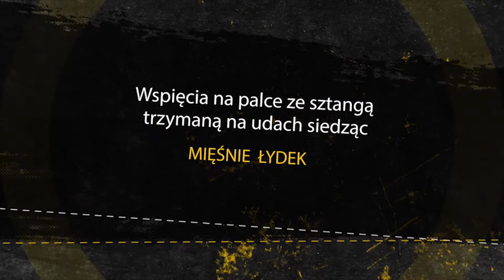Wspięcia na palce ze sztangą trzymaną na udach siedząc